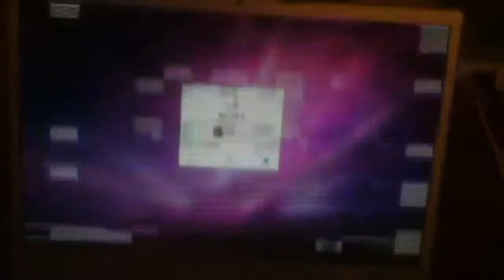MacBook Pro Trips the Eff Out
Just started happening today, I'm thinking it's a video card issue. First problem since I got it in 2008. Let the kernel panic diagnosis begin!